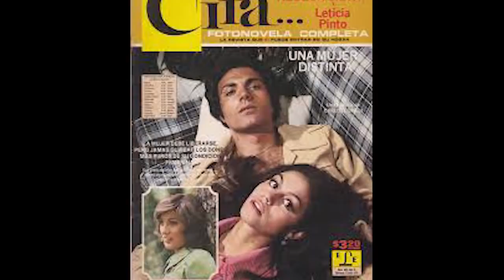La Vida y El Triste Final de Rebeca Silva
Mini biografía de la vida del Rebeca Silva. Rebeca Silva Durán (Guadalajara, 15 de septiembre de 1955) es una actriz y modelo1​ mexicana con una dilatada trayectoria en el cine y la televisión. Desde comienzos de la década de 1970, Silva ha participado en más de cien películas y series de televisión en su país y en los Estados Unidos.